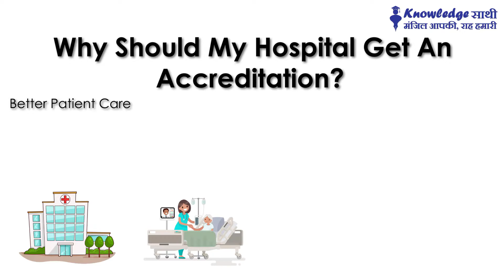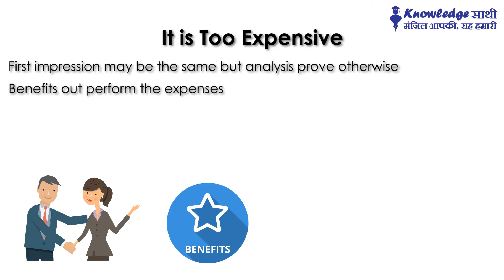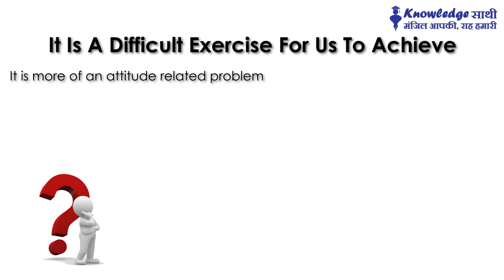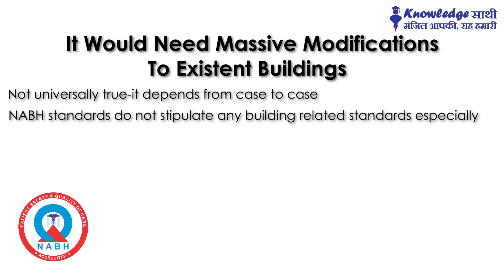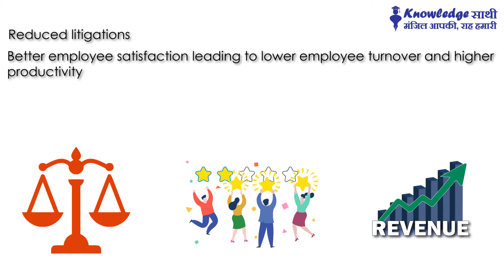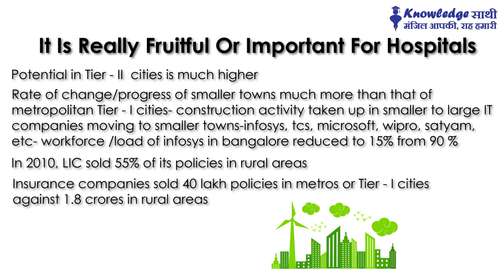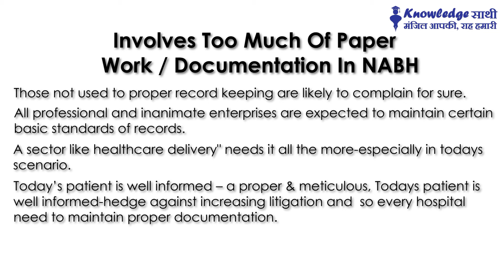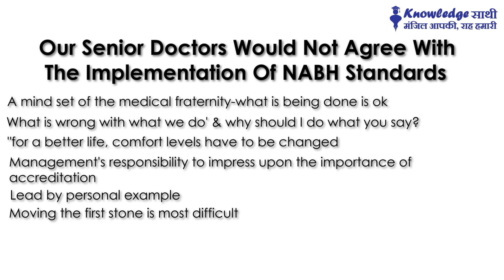MYTHS ABOUT NABH HINDI